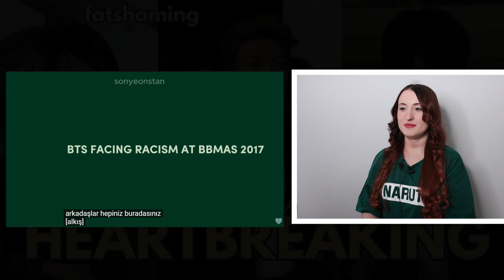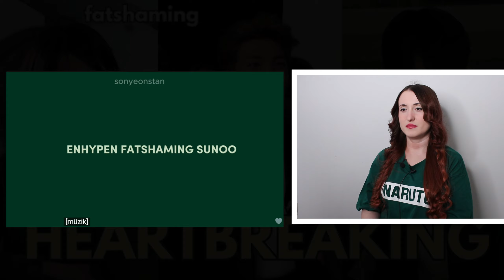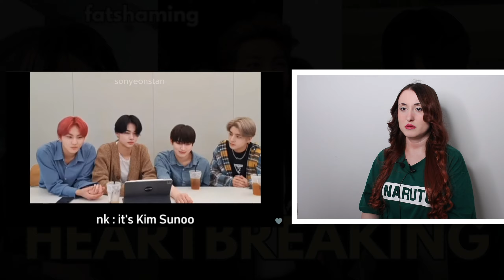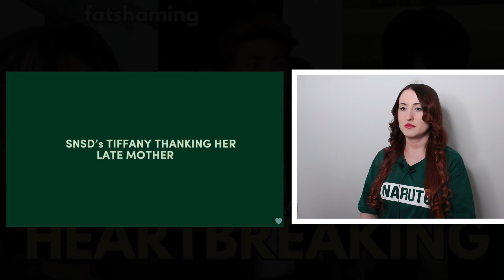EN ÜZÜCÜ KPOP ANLARI Tepki | KPOP REACTION - uncomfortable and upsetting kpop moments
Üyelere özel videoları izlemek ve diğer ayrıcalıklardan yararlanmak için kanalıma katıl. ❤

Herkese merhaba! Yine çok eğlenceli bir videoyla daha beraberiz. Bu videoda 'EN ÜZÜCÜ KPOP ANLARI' isimli videoyu ilk kez izledim ve tepki verdim.